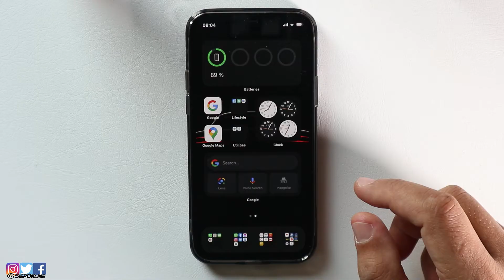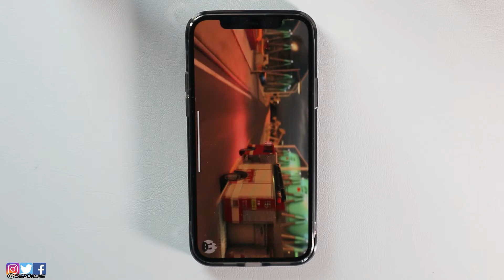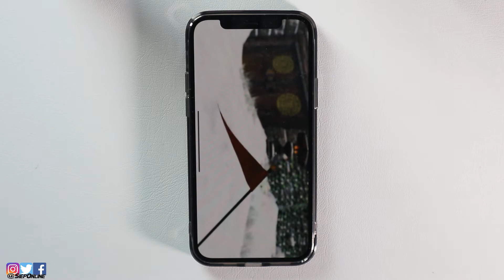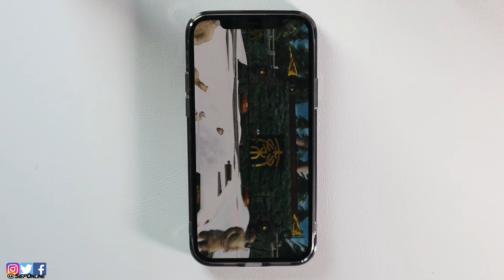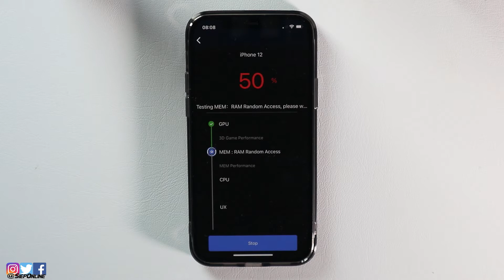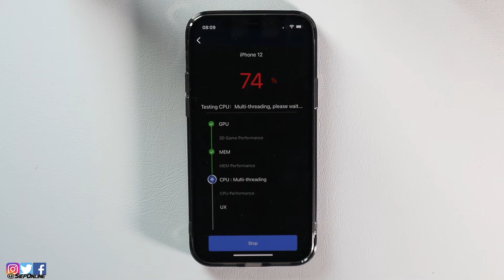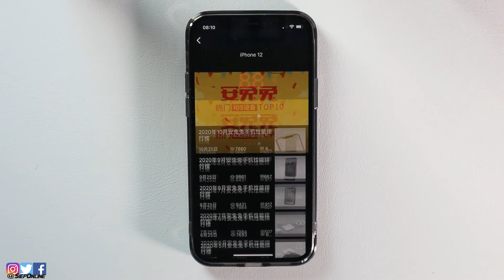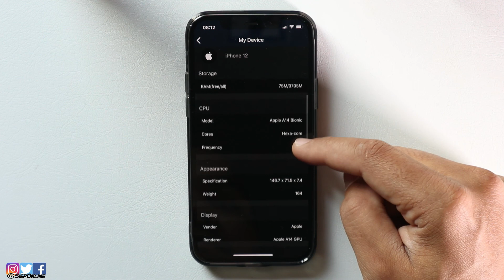CARRERA ANTUTU BENCHMARK - Apple iPHONE 12 Prueba A14 Bionic + 4Gb RAM |SIEPONLINE